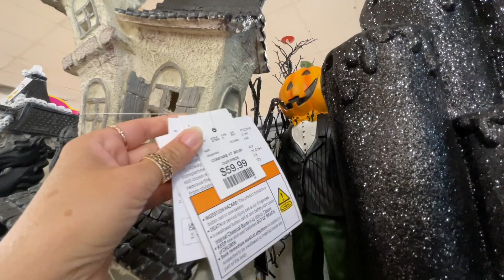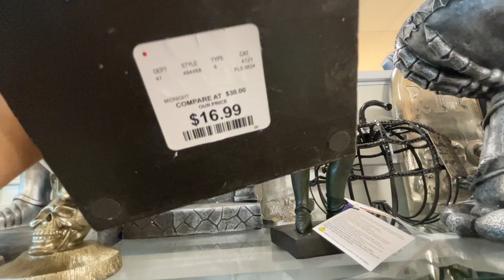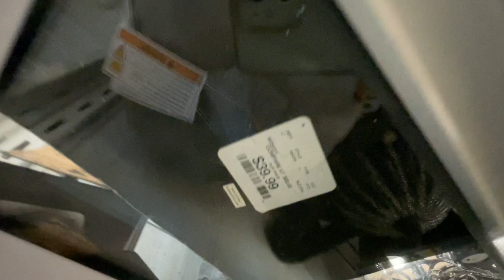HOMEGOODS *NEW FINDS* HALLOWEEN DECOR DECORATIONS | SHOP WITH ME 2024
Store walkthrough with me to HomeGoods, Tjmaxx, Walmart, Ross Dress For Less, Marshalls, Hobby Lobby, Nordstrom Rack, Big Lots, Goodwill and others.